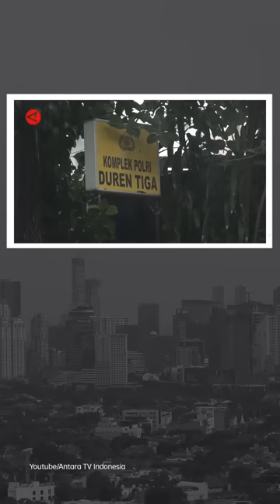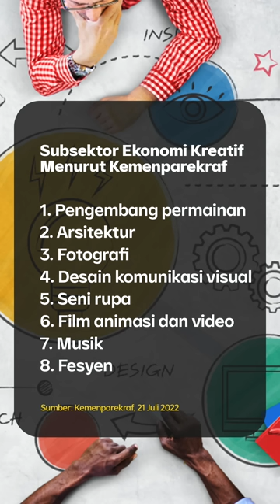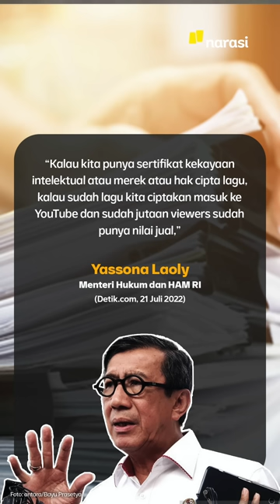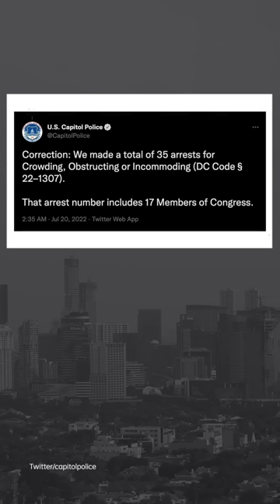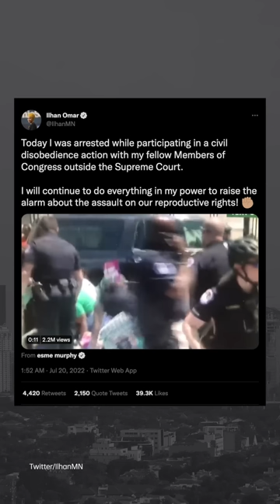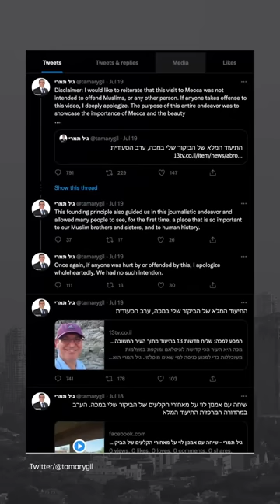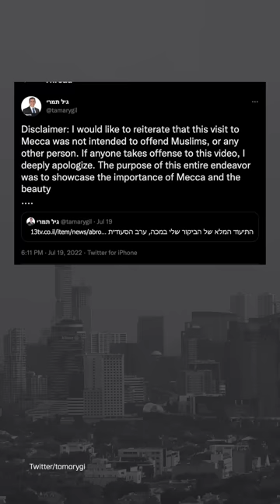JOKOWI TEKEN ATURAN BARU KONTEN MEDSOS BISA JAMINAN UTANG DI BANK | Narasi Pagi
Kabar baik nih, untuk para pembuat konten. Presiden Joko Widodo baru aja tandatangan aturan yang menyebut, kalau konten medsos yang kamu bikin, bisa untuk jaminan ke bank kalau butuh uang. Tapi, enggak sembarangan konten sih, ada sejumlah syarat yang harus dipenuhi dulu. Apa aja?

Selain kabar buat konten kreator, Presiden Jokowi juga buka suara soal kasus Brigadir Yosua.

Lalu dari luarnegeri, ada Boris Johnson yang pamit ke parlemen Inggris, sejumlah anggota kongres AS ditangkap polisi dan jurnalis Yahudi asal Israel yang menyusup ke Mekkah.

(Narasi)